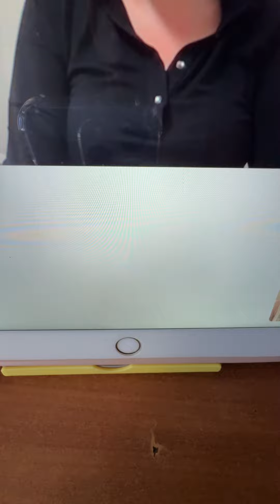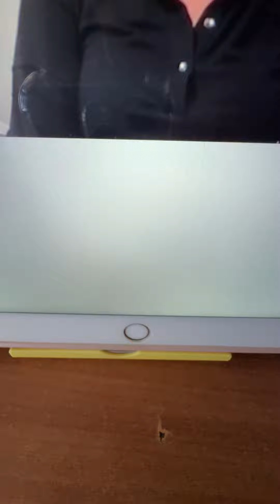❤️Итальянский язык. Коммуникативная методика 🍀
❤️Итальянский язык. Учимся говорить 🍀хочешь так же?Приходи- и ты будешь говорить! 🔥